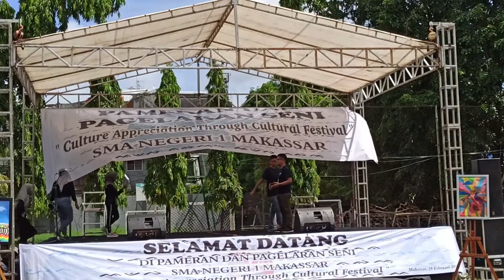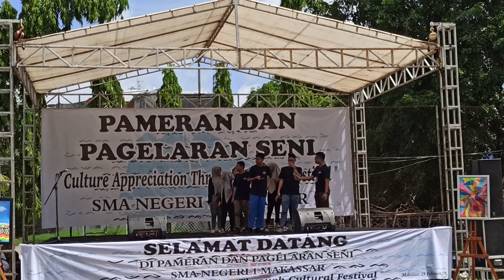Yel-yel heboh Kelas XII IPS-1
Yel-yel heboh Kelas XII IPS-1 di acara pagelaran Seni SMAN 1 Makassar Tahun 2020